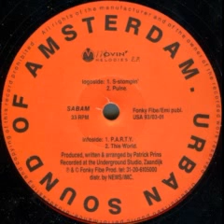Movin' Melodies - This World - 1993